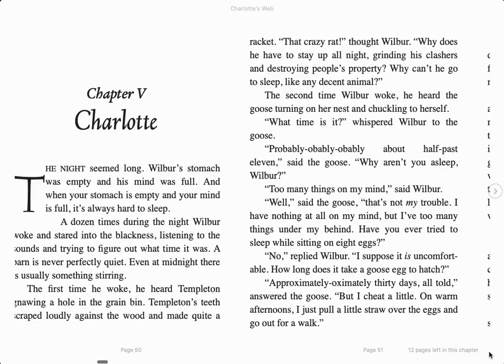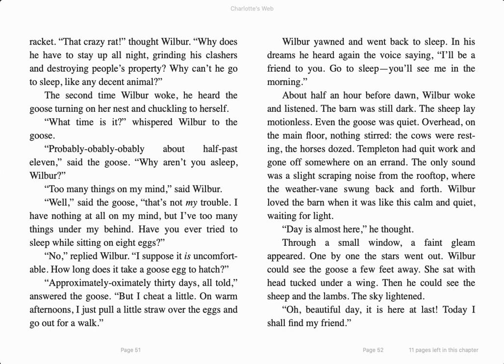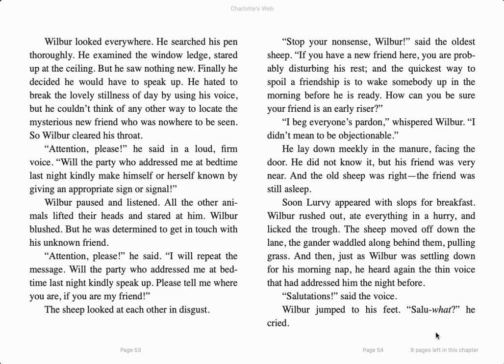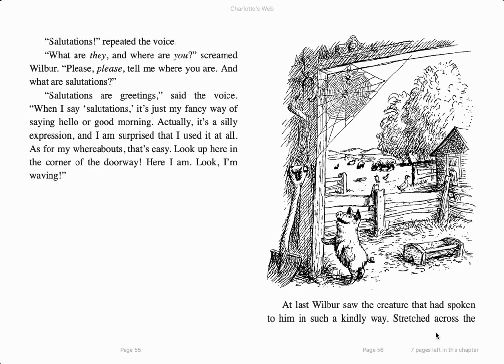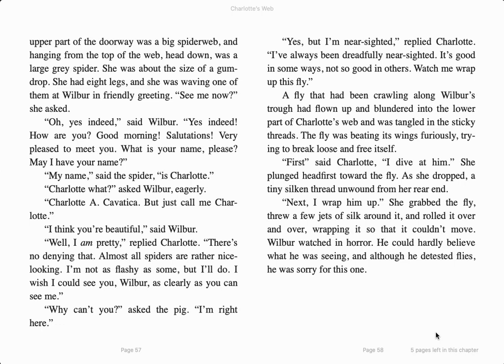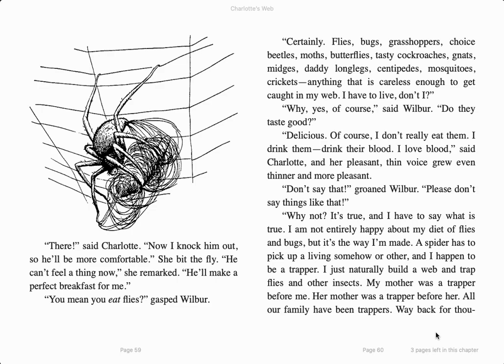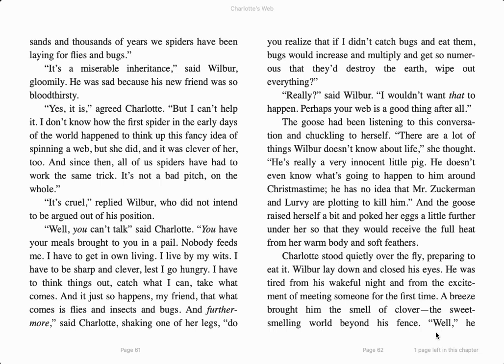Charlotte’s Web - Chapter 5 in English